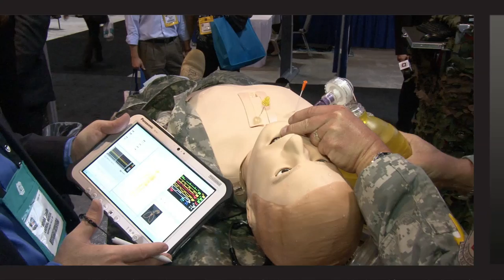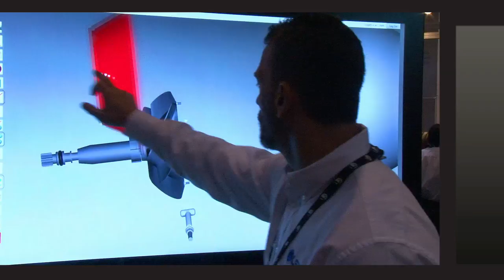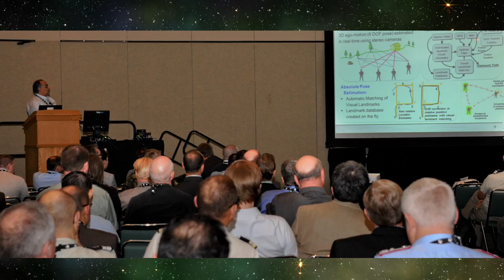NTSA I/ITSEC 2014 Trailer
Training, Modeling, Simulation, Virtual Reality - All the Latest Technologies and Innovations Under One Roof at One Time!

Attend the largest modeling and simulation event in the world... The Interservice/Industry Training, Simulation and Education Conference (I/ITSEC), promotes cooperation among the Armed Services, Industry, Academia and various Government agencies in pursuit of improved training and education programs, identification of common training issues and development of multiservice programs. There is no better return on investment than the knowledge gained and relationships developed over 4 days at I/ITSEC.identification of common training issues and development of multiservice programs.

2013 Conference Statistics
Approximately 14,000 total registrants
Included in that total (in round figures) are:
3,500 conference delegates
5,600 exhibit personnel
4,900 exhibit visitors
526 exhibiting companies in 395 exhibits (185,000 NSF)
1,900 International registrants from 70 countries